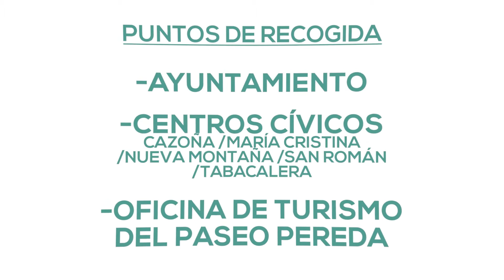Descarga la Revista de Navidad de Santander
Toda la programación de la Navidad de Santander en tu mano. y en centros e instalaciones municipales.